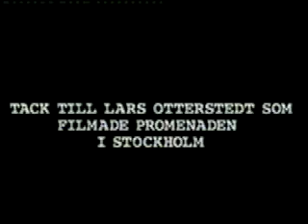Superman - Stalmannen - manniska bakom kostymen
a movie about what is going on inside a guy's head who thinks that he has to be superman all the time - see for yourself what it is like to always feeling as one is one step behind all the time.